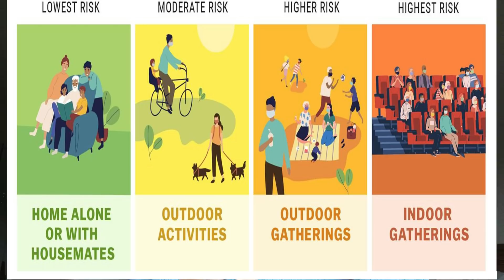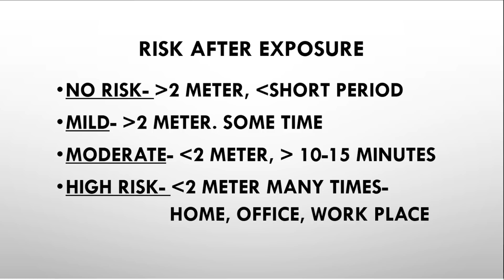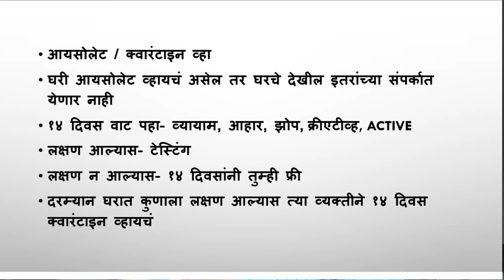करोना रुग्णाशी संपर्क झाल्यास काय करावे? l डॉ संग्राम पाटील